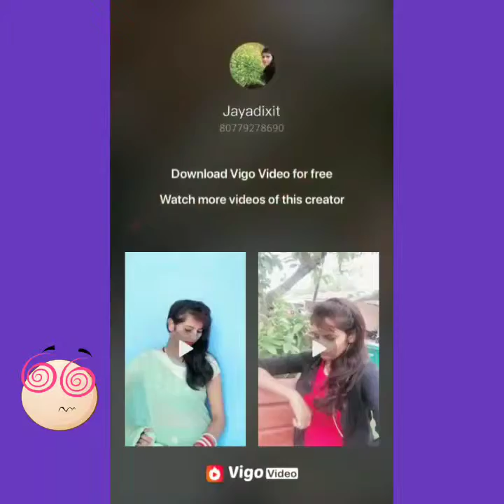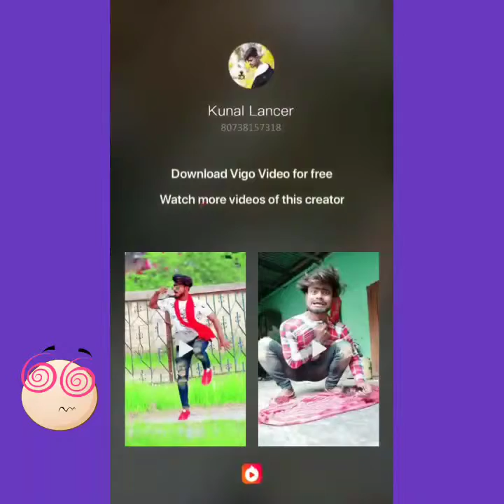Kamlesh ke new comedy video (2019)😀😀😀😀😅😀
A. Sssss